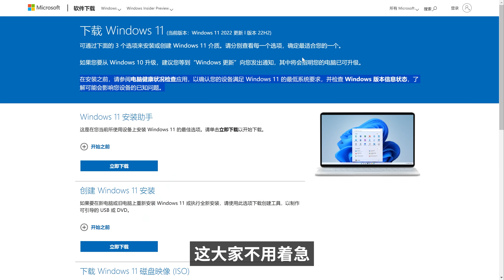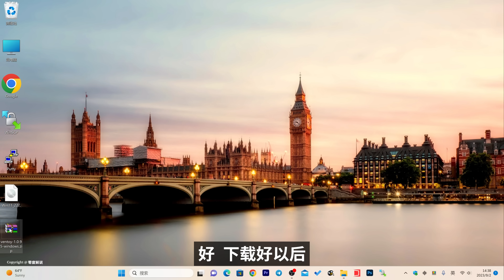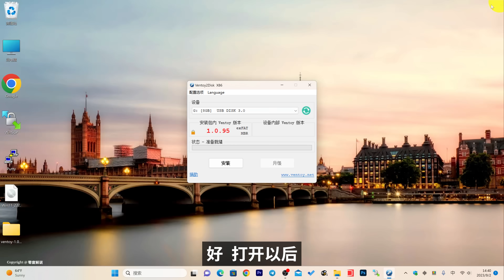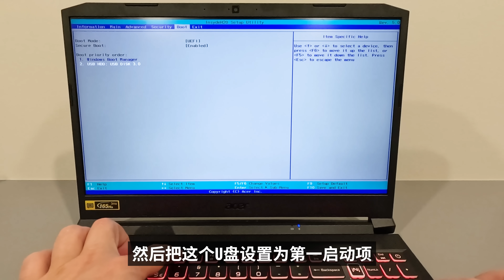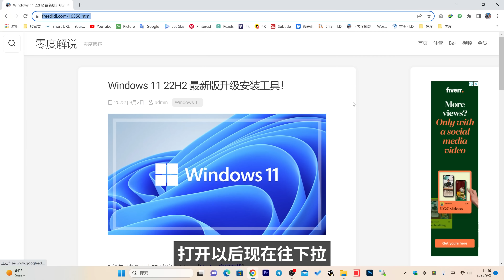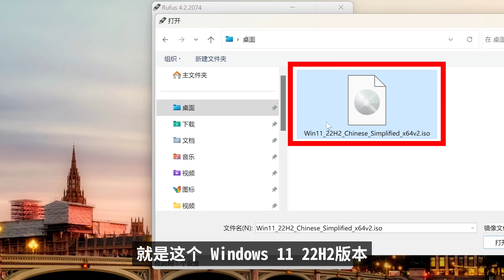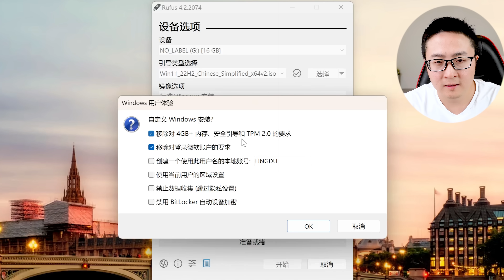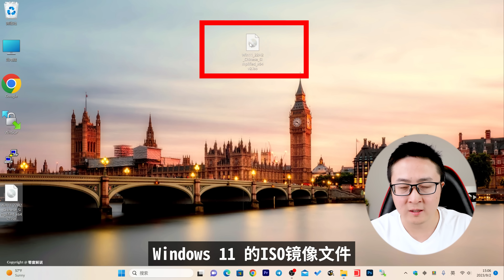注意了 ！Windows 11 （21H2）即将终止服务，这是3种不同的升级方法，可绕过硬件限制进行安装 | 零度解说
0:00 Wndows 11（21H2）版 即将终止服务
0:26 下载最新官方正版的 Windows 11  22H2版
1:54 通过Ventoy工具给其它电脑进行升级安装Windows 11
5:00 利用Rufus U盘制作工具绕过 Windows 11的硬件最低限制要求
8:04 本地升级安装最新的 Windows 11 22H2版